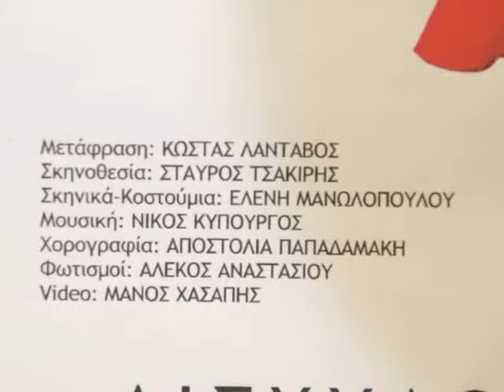Θεσσαλικό Θέατρο Πέρσες Αισχύλου 2008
Σκηνοθεσία: Σταύρος Τσακίρης
Σκηνικά: Ελένη Μανωλοπούλου